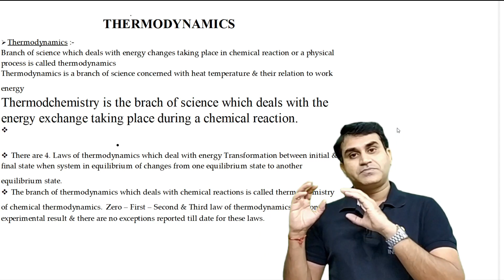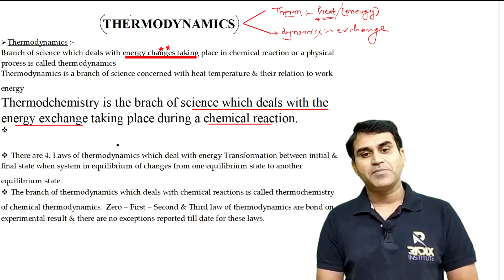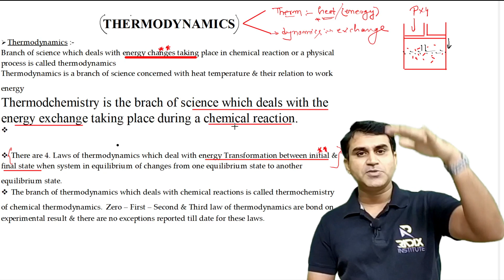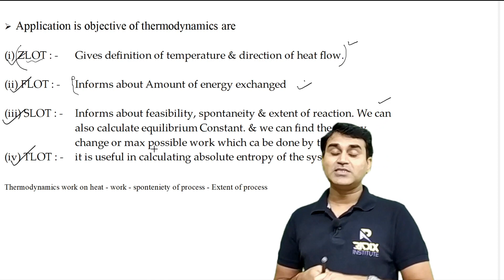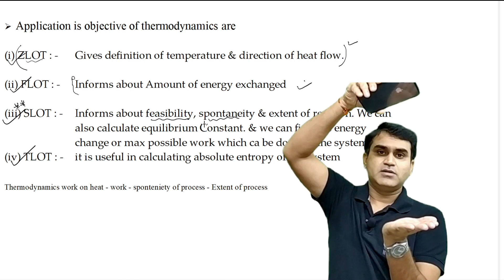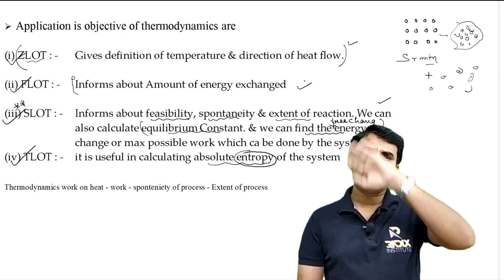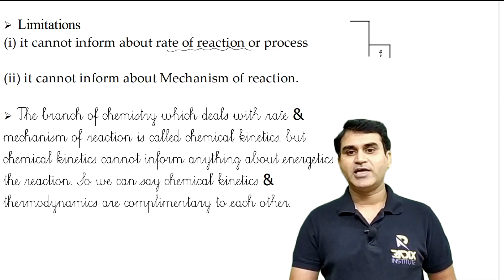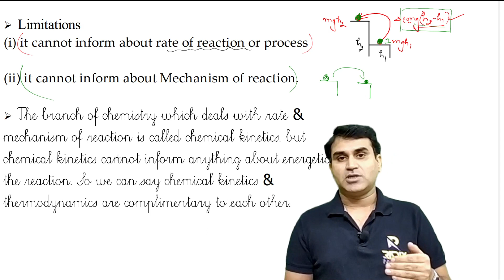Themodynamics - introduction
What are applications and limitations of thermodynamics?
How Thermodynamics and chemical kinetics are complementary ?